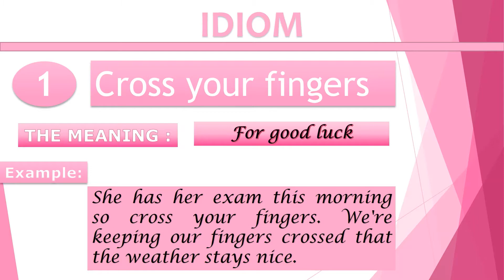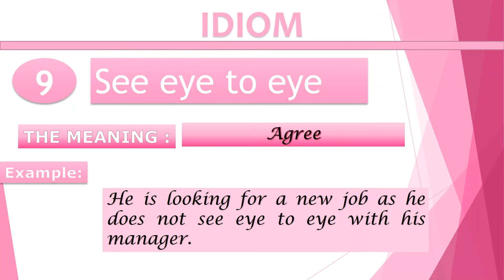Idioms and phrases by Rishabh Paliwal/the Aditya Birla Public School Kovaya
the Aditya Birla Public School Kovaya library activities
library department
book review
author information
task of the week
story telling